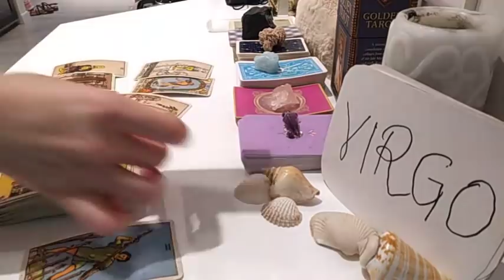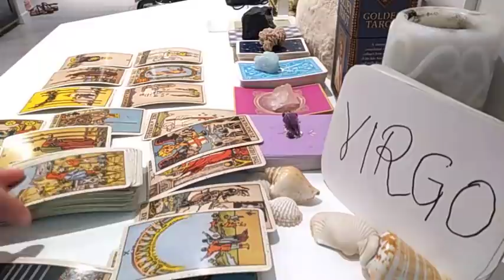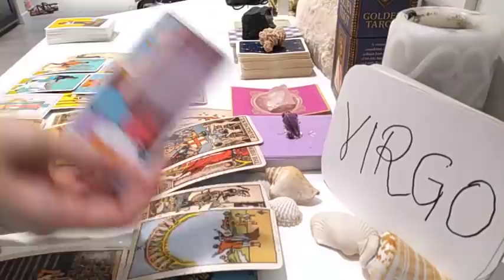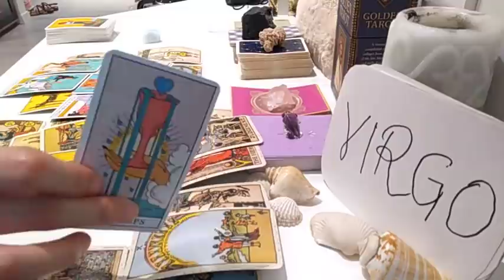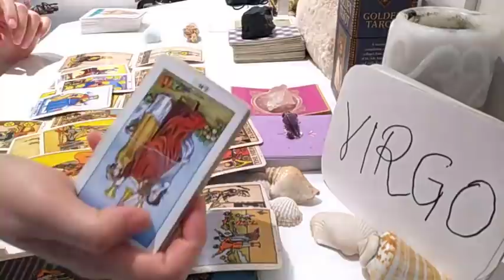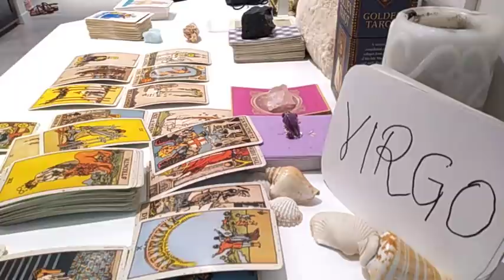VIRGO ❤️ THEY THINK U ARE DONE BUT STILL WANT U BADLY AND.. ❤️ MARCH 2021 LOVE MONEY TAROT GUIDE